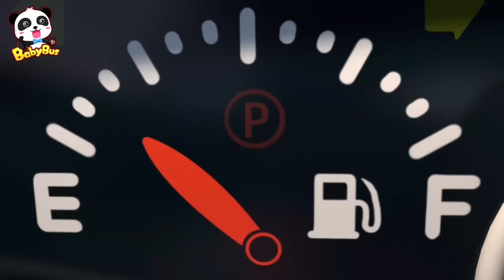Fire Truck Rescue Team | Monster Truck | Car Cartoon | Kids Song | BabyBus - Cars World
Emergency! Oil is leaking out of the tanker truck!  Super rescue team is on its way!

Lyrics:
Fire, fire
It’s a fire
Tanker truck, tanker truck carrying oil
Danger, danger, help me right now

Hurry, hurry, get the fire extinguisher
Aim at the fire and spray, spray, spray
It didn’t go out
No no no * 2, it’s empty
Call the fire truck !

Fire, fire, it’s a fire
Water hose, water hose
Spray, spray, spray
No no no * 2, I don’t understand

Nee-naw nee-naw, fire truck !
The fire truck is here !
Fire truck, fire truck putting out the fire
La la la la la, hey hey !
La la la la la